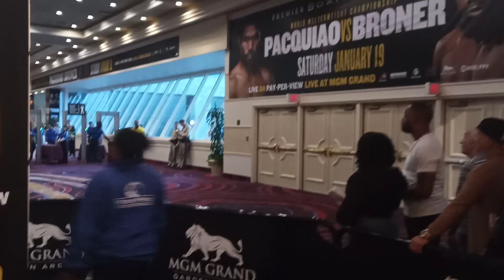Manny granted lots of tickets for Broner fight